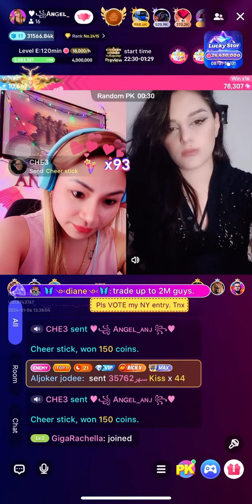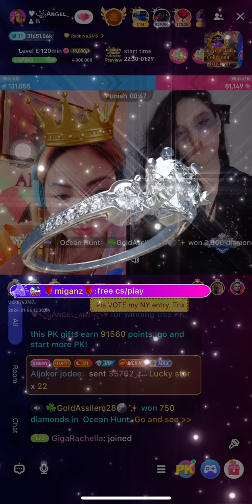Grabeh na itong laban na to shortvideo